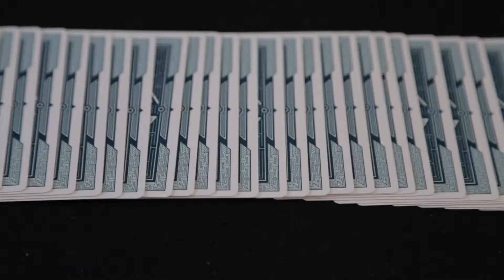TIENDA MAGIA SELECCIONES MAGICAS-BARCELONA*Dedalo - Alpha